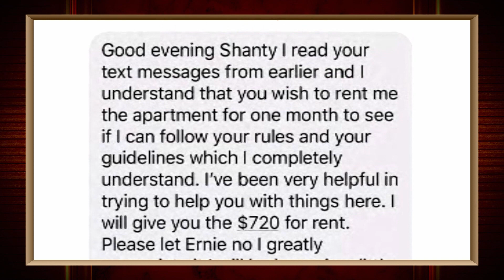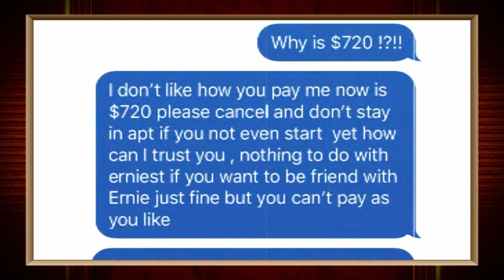Is Tenant a Squatter or a Victim? | Part 3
“If you’re disrespecting me like this in this forum, I can only imagine what you did to her in her house.”